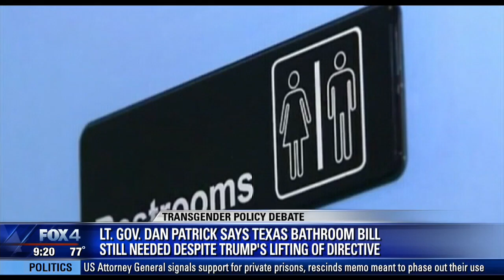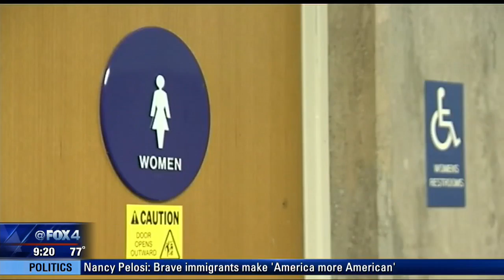Lt Gov Dan Patrick On Bathroom Bill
Dan Patrick sat down with Steve Eagar to discuss the proposed  transgender bathroom bill.